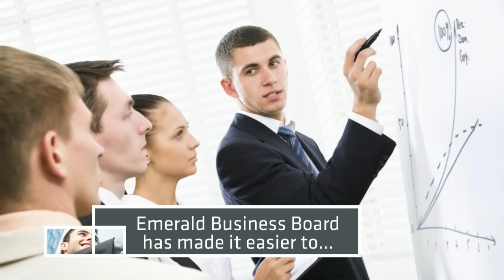Looking for great business opportunities? Visit Emerald Business Board.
1# Spot to buy and sell businesses in Canada.